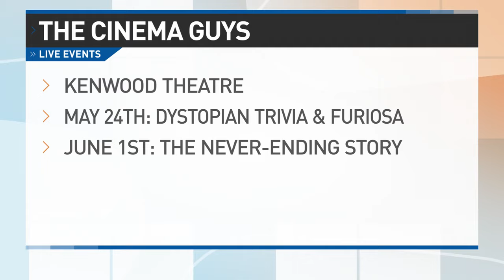The Cinema Guys: Guess the movie by the 1 star review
As podcasters, the Cinema Guys are used to reviewing movies but they had a little game planned for Jen and Bob on ARC Cincinnati for Cinema 64